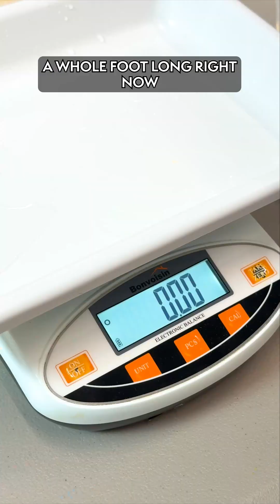A Routine Weigh In Before A Milestone Release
A week out from our landmark 25th year releasing Lake Sturgeon into the Tennessee River, we sampled about 10 percent of this year's population to check their health on the eve of their reintroduction. (Spoiler: They're doing GREAT!)